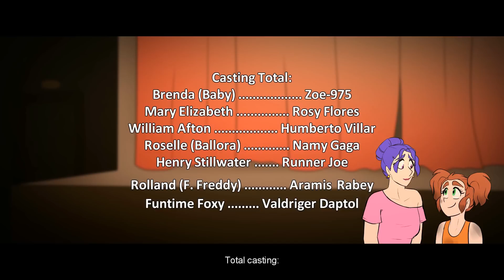FNAFNG | Circus Show | EP 2 - 2/2 | SUB ENGLISH Miniseries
FNAFNG: Circus Show, Episode 2 “I'm Circus Baby” SECOND PART

FNAFNG, universe created by Namy Gaga and inspired by the Scott Cawthon video game “Five Nights at Freddy’s”

Project directed, produced, illustrated, musicalized and edited by Namy Gaga.

Total Casting:
Brenda (Baby): Zoe-975
Mary Elizabeth: Rosy Flores
William Afton: Humberto Villar
Henry Stillwater: Runner Joe
Roselle (Ballora): Namy Gaga
Rolland (Funtime Freddy): Aramis Rabey
Funtime Foxy: Valdriger Daptol

English translation by: Edu Ortíz

Drawings used: 137
Drawings used (TOTAL EPISODE): 237
Drawing program: Paint Tool Sai 2
animation program: Sony Vegas Pro 15
Time making the Episode: 4 months

*Not allowed*
- Resubmit this content.
- Fandub in other languages.
*Allowed*
- Make video reactions of this content (Giving credits)
- Make edits (Giving credits)